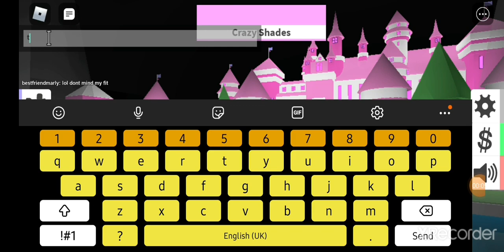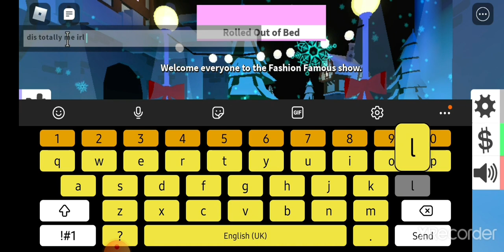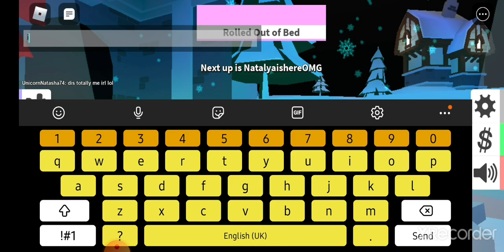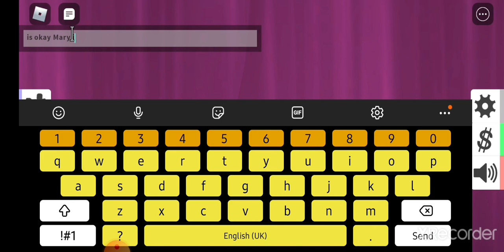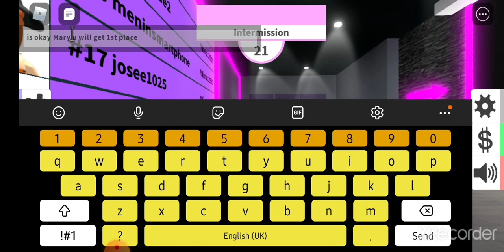fashion famous with Mary(2/4)